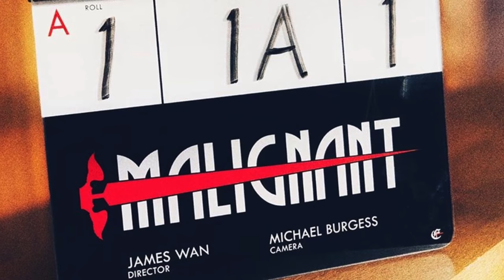EVERY UPCOMING HORROR MOVIE OF 2021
EVERY UPCOMING HORROR MOVIE OF 2021. These are the best upcoming horror movies 2021 along with some that may be the worst horror movies of 2021. These upcoming scary movies are promised to release in 2021 so hopefully nothing stops that. some of the movies on the list include.

Wrong Turn Quiet Place 2 Last Night In Soho Spiral From The Book Of Saw Conjuring 3 Devil Made Me Do It Don’t Breathe 2 Candyman Escape Room 2 Halloween Kills Collector 3Terrified 2 Forever Purge Paranormal Activity 7
Run Sweetheart RunMalignant Texas Chainsaw Massacre reboot
Willys Wonderland

SOCIAL MEDIA